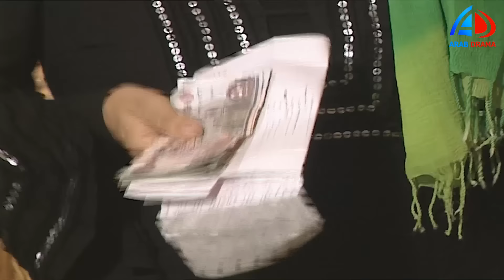مسلسل عيش ايامك الحلقة 18 | نور الشريف و عبلة كامل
مسلسل عيش ايامك
 بطولة
 نور الشريف
 عبلة كامل
عماد رشاد
و نخبة من نجوم الدراما المصرية